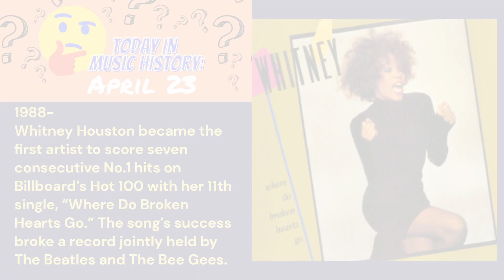Today In Music History: April 23rd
April 23

1971-
The Rolling Stones released Sticky Fingers. It was their debut LP for their own label, Rolling Stones Records, and featured a provocative front cover created by pop art guru Andy Warhol
1976-
Punk rock pioneers, The Ramones released their self-titled debut on Sire Records. The album took seven days to make and cost $6,400
1988-
Whitney Houston became the first artist to score seven consecutive No.1 hits on Billboard’s Hot 100 with her 11th single, “Where Do Broken Hearts Go.” The song’s success broke a record jointly held by The Beatles and The Bee Gees.

Birthdays Today:

-Steve Clark, guitarist with Def Leppard

-Roy Orbison

-Glenn Cornick, former bassist for Jethro Tull